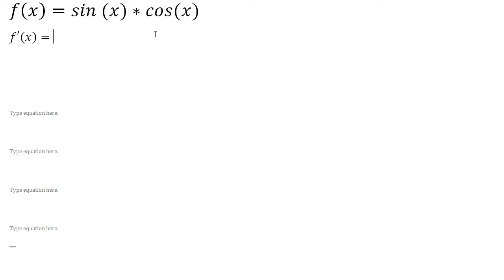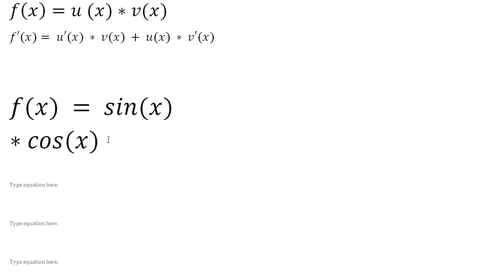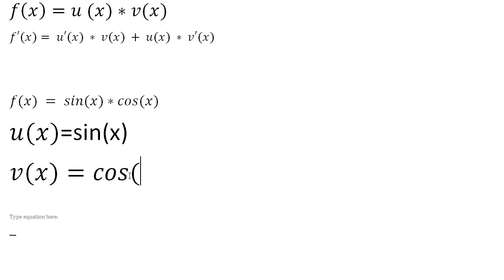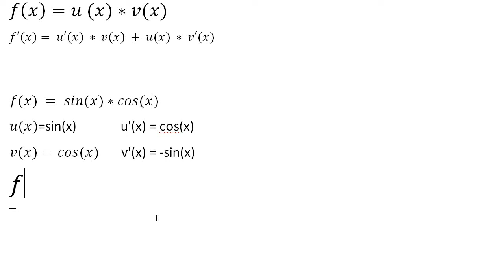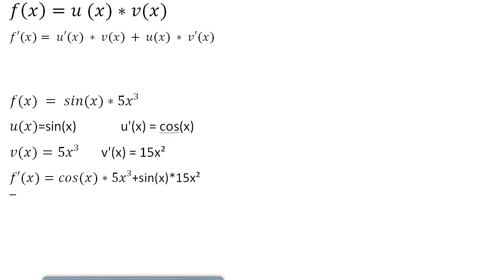Mathe Oberstufe Part 4 Produktregel